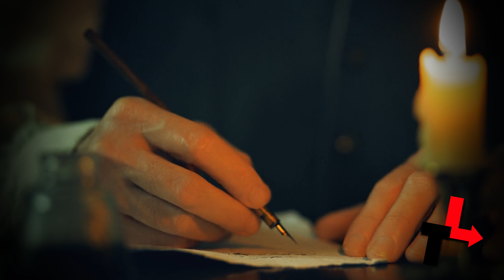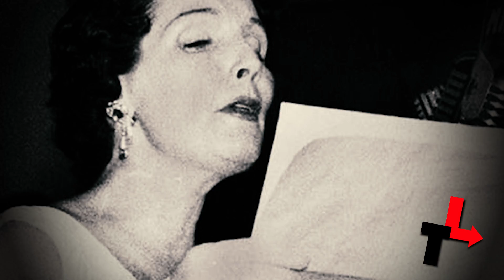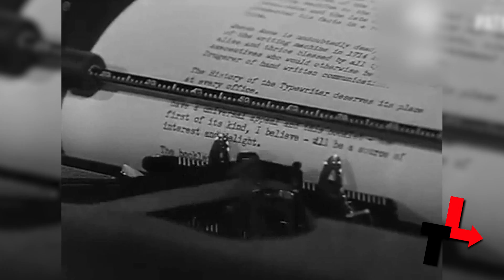LIBERTAD LAMARQUE, LA RAZON QUE LA OBLIGÓ A HUIR DE SU PAÍS Y SU TRISTE DESPEDIDA DE LA TV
Por su trayectoria como cantante y actriz, Lucero se ganó el título de la 'Novia de América’, pero antes de ella, otra artista lo llevó con honor… ella fue Libertad Lamarque. Sí, la argentina nacida el 24 de noviembre de 1908 en Rosario, fue la primera en llevar este título que la consagró en la época del cine de oro de México.

Así como lo escuchas, pero antes de ser internacionalmente conocida, Libertad fue la última integrante de una familia numerosa. Su padre Gaudencio Lamarque, quien se desempeñaba como hojalatero y dirigente gremial, tenía una afición por el arte así que creó una agrupación infantil que pudiese participar en festivales benéficos para encarcelados políticos y sus familias.

Aplausos y críticas positivas recibía Libertad luego de cada puesta en escena. Era evidente, había nacido para estar sobre un escenario y nadie podía detenerla. Incluso su padre la ayudó a escribir una carta al empresario, Pascual Carvallo, propietario del Teatro El Nacional de Buenos Aires, donde se ofrecía como actriz y exigía 500 pesos de salario mensual ¡Imagínate!

Tenía 15 años cuando tuvo que mudarse a la capital para unirse a la compañía de teatro en la que permaneció por 4 años participando en 15 obras, algunas de ellas con un papel importante y otras, haciendo del montón, ¿sabes cuándo cambia su suerte?, cuando en los ensayos descubren que no solo era actriz, también cantaba

Dos meses después de este debut, graba su primer disco para la RCA Víctor, con temas como: “Chilenito” y “Gaucho sol” en 1926.

Por este trabajo, la compañía le pagó 150 pesos. Sí, un pequeñísimo incentivo que recibía tras grabar EPs…. ¡uhm! pero, su suerte cambió recién en 1930, cuando su nombre se suma a la corriente principal del tango.

Carlos Gardel, era el prototipo perfecto para el tango, y es que el género galante era conocido por voces masculinas ¿puedes creer que las cantantes femeninas como Azucena Maizani para tener éxito se vestían con atuendos varoniles y hasta impostaban la voz?

Las cosas estuvieron así por muchos años hasta que Libertad tomó la posta y vaya que le dio otro color al tango.

La artista cuenta con más de 400 registros discográficos en los que no solo intercaló géneros como el tango, también grabó boleros, valses, zamba, rumba y ranchera. Su obra hasta la fecha no ha podido ser alcanzada por ninguna otra cancionista argentina.

Su registro vocal cautivo a la época, así como su talento histriónico, aunque valgan verdades, su carrera en el cine comenzó de la manera menos esperada. Fue una amiga suya quien le preguntó si quería participar en una película, ella sin dudarlo le dijo que sí y apareció en el film mudo “Adiós Argentina”.
Este trabajo le abrió las puertas en el séptimo arte y en 1933 apareció en la primera película sonora en Argentina llamada “¡Tango!”.

Pero, porque siempre hay un pero en toda historia, los escritores tenían temor de arriesgarse a escribir para el cine sonoro, así que Libertad, quien le hacía frente a cualquier reto, terminó siendo la argumentista de su próxima película “Ayúdame a vivir”.

Luego le seguirían otras dos más que la consolidarían como ícono del melodrama, por algo es que la llamaban “la eterna sufridora”, pues sus papeles eran de mujeres golpeadas por la vida.

En 1940, recibió el premio a la mejor actriz extranjera en Yugoslavia, Libertad se había convertido en un fenómeno internacional, ¿sabías que recibió una propuesta para firmar un contrato de exclusividad por 7 años en Hollywood?, bueno, pues al igual que María Félix, lo rechazó, y es que su éxito en el cine argentino era tal que no lo necesitaba.

Lamentablemente, Libertad Lamarque no contaba en que al poco tiempo debía huir de su país al que encumbró ante de los ojos del mundo. Sí, todo comenzó durante el rodaje de La cabalgata del circo de 1945 (foto 9), según cuenta la leyenda la actriz le lanzó tremendo bofetón a Eva Duarte, quien se convertiría en la primera dama del presidente Juan Domingo Perón.

Según Libertad había una escena que debían grabar y Eva llegó bastante tarde al llamado. El problema se agravó cuando Duarte al aparecer empezó a ordenar a la producción que iniciaran el rodaje y Lamadrid hizo un gesto que le costaría casi la carrera.

Por esta acción, Eva Perón no supo cómo responder y solo atinó a frotarse las manos y mirar a los costados; sin embargo, con el tiempo han nacido otras teorías, como que la cachetada se la dio por disputarse el amor del coronel Juan Perón.

Para la argentina ese incómodo momento, solo fue eso, un incómodo momento, pero para Eva, no. Luego de su película “Romance musical”  en 1947, su éxito se desvaneció. Con el poder político que representaba el presidente y la primera dama, dejaron de llamarla para proyectos y ni siquiera sus amigos se acercaban a ella, prácticamente le ‘cerraron el telón’ y no tuvo otra opción que buscar oportunidades fuera de su país.